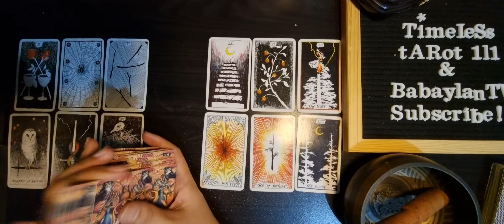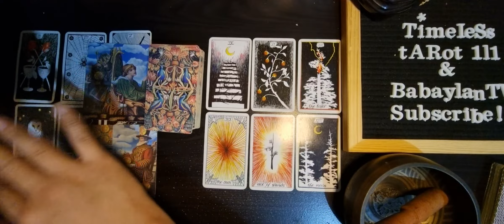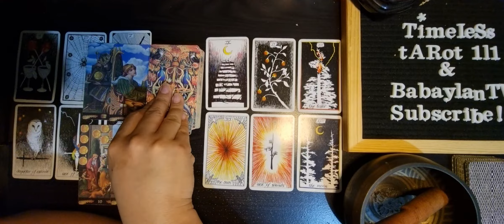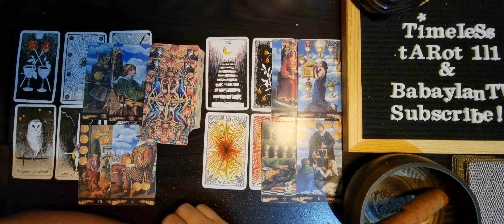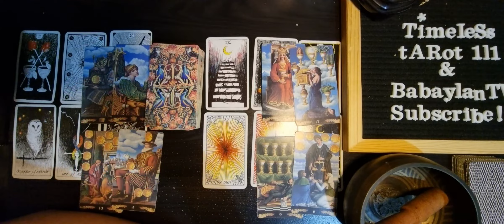TAURUS MAY 22-31 TAROT READING | THEY WILL GIVE YOU SECURITY THAT NO ONE ELSE BUT YOU